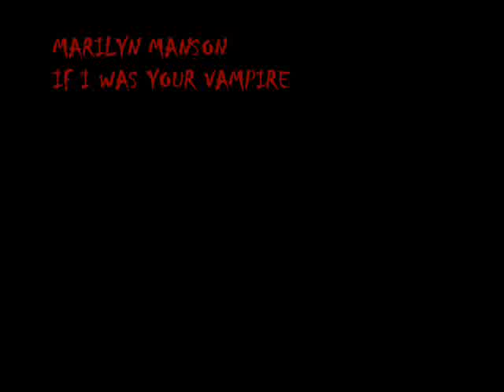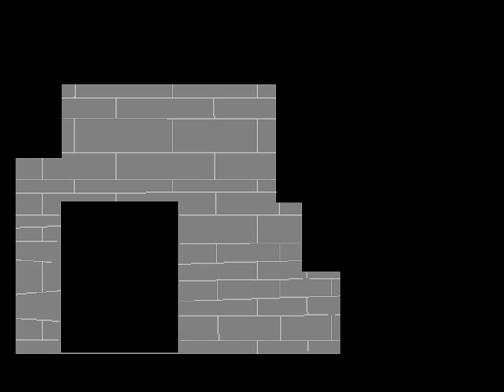if i was your vampire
this is the first cartoon i made the song is by marilyn manson